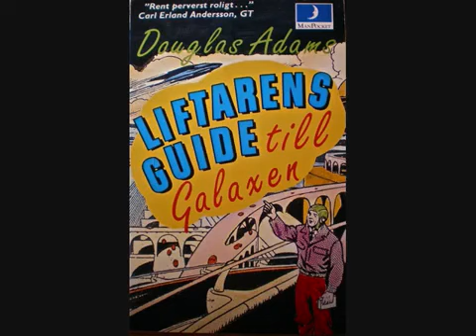Liftarens Guide Till Galaxen (Kassett / Talbok del två av fem)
Liftarens Guide Till Galaxen (Kassettbok, Del 2 av 5)
Av mäster Douglas Adams, uppläsare - Johan Rabaeus
(Douglas Adams - 1979)
Långt ute i en gudsförgäten del av galaxen kretsar en obetydlig blågrön planet kring en liten gul sol. Båda ska bort. För här, ska den nya hypergalaktiska expressleden gå fram. Men det gör egentligen ingenting för den lilla planetens invånare var aldrig riktigt lyckliga och dessutom otroligt primitiva...
Den lilla planeten är jorden, på tre minuter går den under och Brittiske undersåten Arthur Dent är den enda överlevande, dessutom för tillfället bakfull. Tillsammans med utomjordingen Ford Prefect (redaktör för Liftarens guide till galaxen, en bok som just nu är bra att ha) forslas han ut i rymden. Så småningom hamnar han på ett stulet rymdskepp, framfört av den trehövdade före detta rymdhippien Zaphod Beeblebrox.
Skeppet drivs med "den oändliga osannolikhetsdriften", vilket garanterar att de råkar ut förde mest osannolika äventyr...
Den vanvettigt roliga kultklassikern Liftarens guide till galaxen. Här i en suverän uppläsning av Johan Rabaeus!
NOTERA: Vet inte om det är min USB-WALKMAN (som jag rippar med) som börjar visa ålderskrämpor, eller om det är för att banden är smutsiga, men ibland skrapar det till. Finns den här på annat håll på tuben i bättre kvalité så skriv gärna en kludd på kommentarer.
Letar efter musiksagor och äldre talböcker att lägga ut på min kanal med, så skriv gärna om ni har något av intresse :)
Är planerat som så, att jag släpper en del i veckan, ta't lugnt och glöm inte handduken!